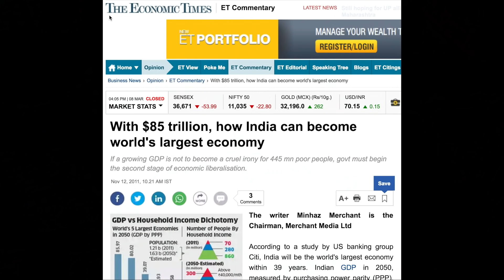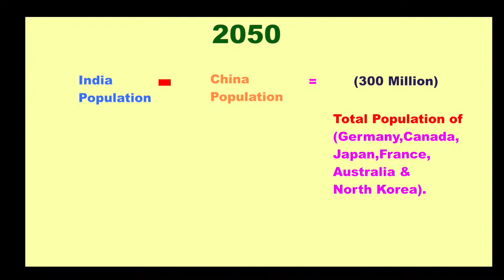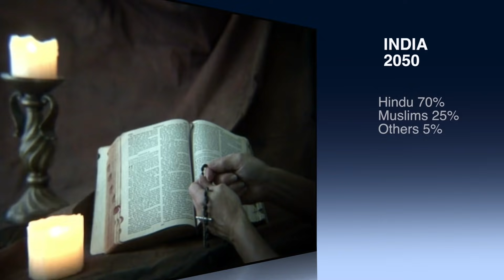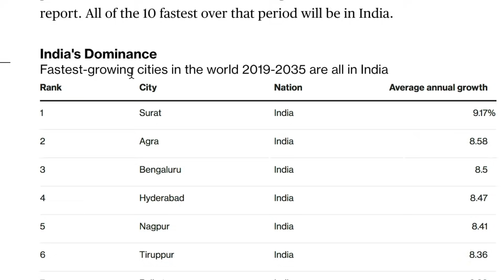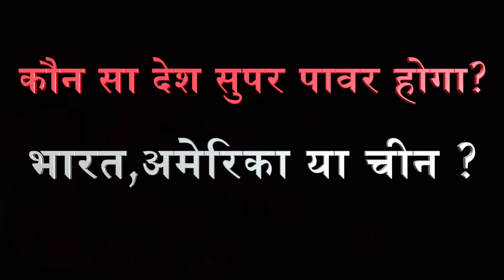India 2050 vs USA 2050 vs China 2050 Full Comparison | भारत vs चीन vs अमेरिका | India in 2050(Hindi)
This video shows all similarities and differences between India 2050 vs USA 2050 VS China 2050. We have tried our best to put a unbiased comparison between India 2050 vs USA 2050 VS China 2050 on more than 10+ Points.

We have compared in this video about :
1. Gdp of India 2050 vs USA 2050 VS China 2050.
2. gdp growth rate of India 2050 vs USA 2050 VS China 2050.
6 religions of India 2050 vs USA 2050 VS China 2050
7. population of India 2050 vs USA 2050 VS China 2050
8. interesting facts about of India 2050 vs USA 2050 VS China 2050.
9. space agency of India 2050 vs USA 2050 VS China 2050.
10. renewable energy of India 2050 vs USA 2050 VS China 2050

Note: all the informations are taken from different source of internet, google and wikipedia.

Please let us know , which is more beautiful according to you.

Please suggest more topics for future videos

voice and edited by : Natasha dixit

India 2050 vs USA 2050 vs China 2050
2050 india
india 2050 me kaisa hoga
india 2050 me kaisa rahega
india 2050 nawazuddin siddiqui
india 2050 funny
USA 2050
China 2050
भारत 2050 में कैसा होगा
2050 भारत कैसा होगा
भारत 2050
2050 में भारत कैसा होगा
2050 में क्या होगा
2050 में दुनिया कैसी होगी
2050 में हमारा भारत कैसा होगा
2050 में क्या होने वाला है
2050 में दुनिया में सबसे शक्तिशाली देश
2050 में भारत कैसा होगा पर निबंध
2050 me bharat kaisa hoga
2050 me india kaisa hoga
2050 me duniya kaisi hogi